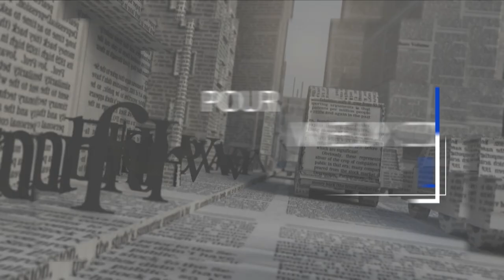L'Invité du midi "Pascal Adrien" 28 Avril 2021